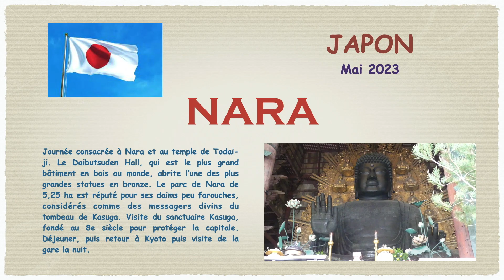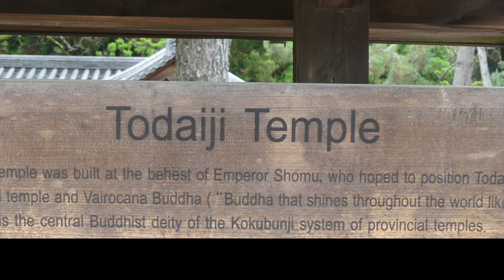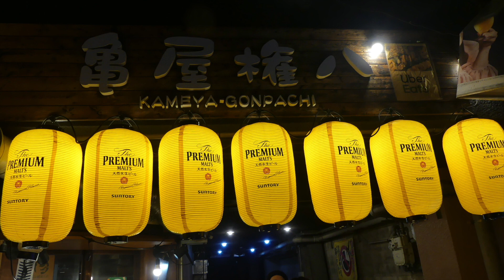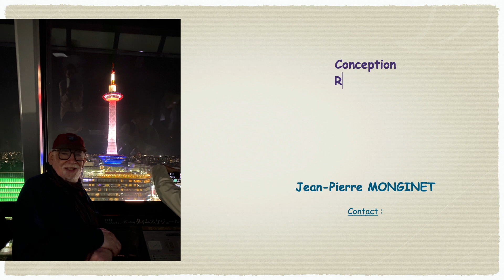NARA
Mon voyage au Japon en mai 2023 :
Journée consacrée à Nara et au temple de Todai-ji. Le Daibutsuden Hall, qui est le plus grand bâtiment en bois au monde, abrite l’une des plus grandes statues en bronze. Le parc de Nara de 5,25 ha est réputé pour ses daims peu farouches, considérés comme des messagers divins du tombeau de Kasuga. Visite du sanctuaire Kasuga, fondé au 8e siècle pour protéger la capitale. Déjeuner, puis retour à Kyoto puis visite de la gare la nuit.